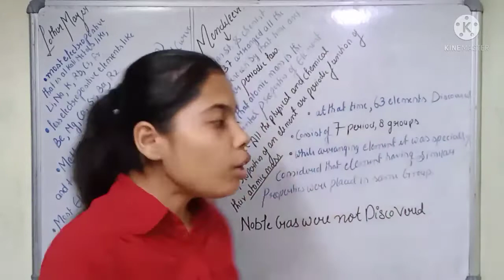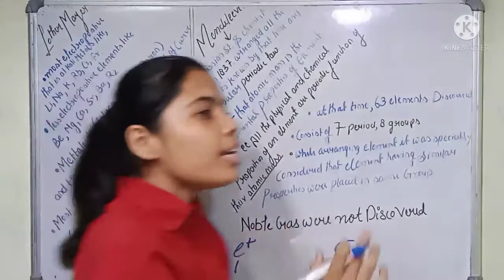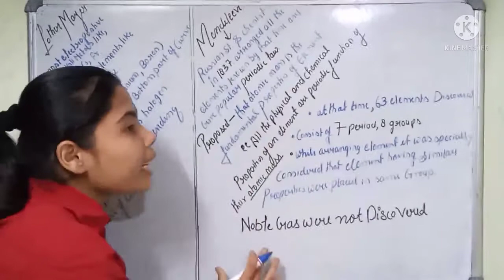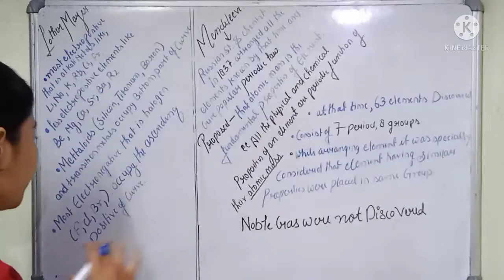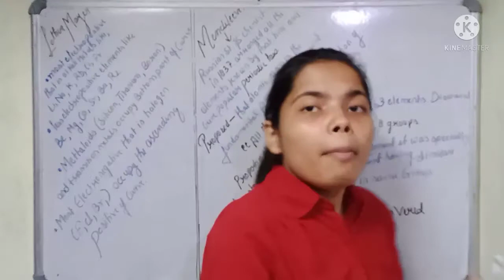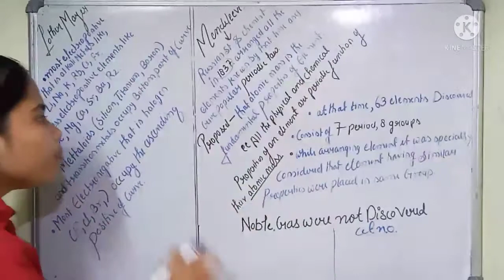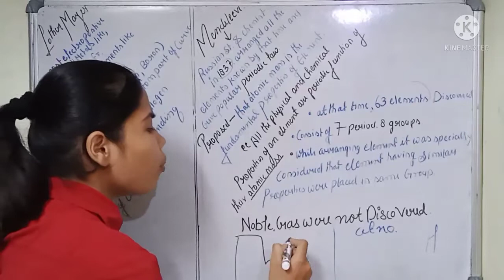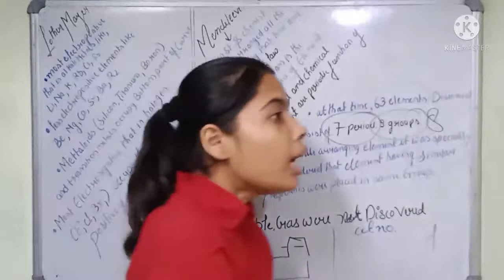periodic table and its periodicity || for all competative exams